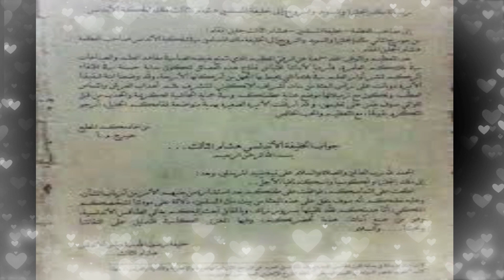شباب أوروبا يدرسون في الأندلس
كان شباب أوروبا يسافرون إلى الأندلس في زمن نهضة المسلمين ، فيأتون من ألمانيا وبريطانيا وفرنسا وإيطاليا ، ليتلقوا العلم على أيدي العلماء المسلمين ..
وكان الشاب الأوروبي إذا رجع إلى بلاده يفتخر أمام أقرانه بأنه درس في بلاد المسلمين ، ويعتبر هذا من مظاهر المفاخرة العظيمة ، وكان يخلط كلامه أحياناً بألفاظ عربية ، ثم يعود يتكلم بلغته القومية . وقد أثارت تلك الظاهرة حفيظة رجال الدين في اوروبا في ذلك الوقت ، حتى انهم أصدروا قرارا بالحرمان من الجنة ..
تقول المستشرقة الألمانية زيجريد هونكه :
▪️كان شبابنا في أوروبا يتشبهون بلباس العرب المسلمين ويتفاخرون بنطق العربية فيما بينهم ..
أهلا بكم
التعليق الصوتي: الشيماء حسان
وثائقي في الأندلس وحضارتها الاسلامية - غرناطة وقرطبة وإشبيلية
تاريخ الاندلس كامل فى خمس دقائق | فيلم وثائقى من فتح الاندلس حتى سقوط غرناطة

ما عليك سوى الانتساب إلى هذه القناة للاستفادة من المزايا:
Key words
تاريخ الأندلس,فتح الأندلس,قصة الأندلس
أسبانيا
أسبانيا تفوز علىكوستاريكا في قطر
كتب
 كتاب مسموع
ثقافة
تاريخ
وثائقيات، أفلام وثائقية
متع عقلك
شخصيات
تعليق صوتي
مقالات صوتية
حضارة
إسلام
الدين الإسلامي
قصص
حكايات
قصص ممتعة
قصص مضحكة
audiobooks
مقتطفات
شخصيات
حقائق
تراثنا-الشيماء حسان